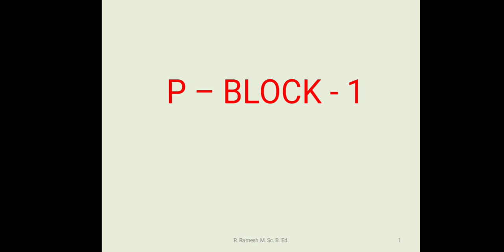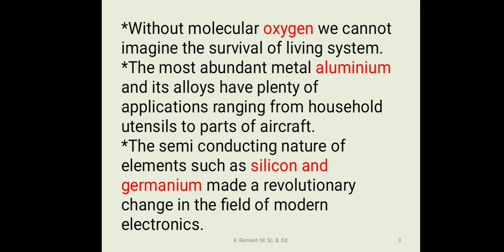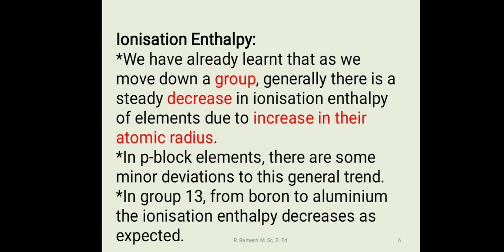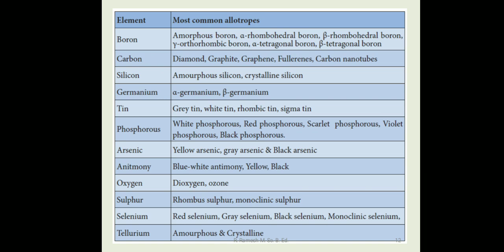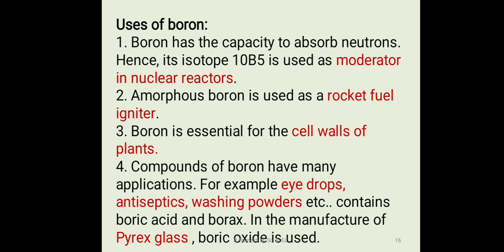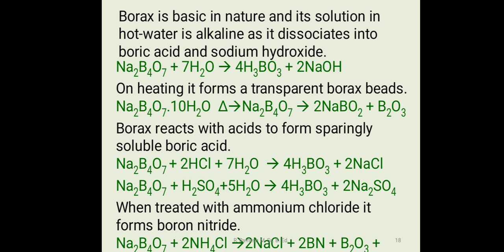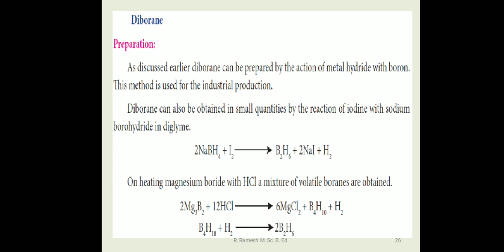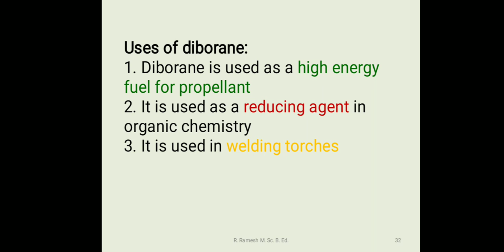P block elements 1 part1